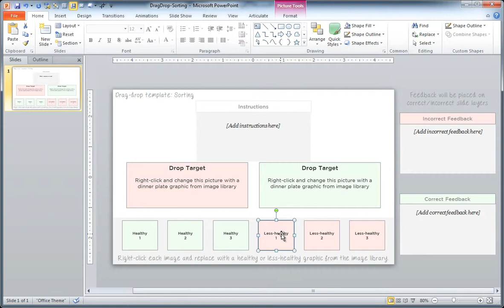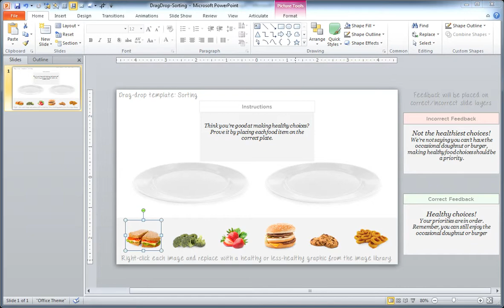Articulate Storyline Tutorial: How to create a drag-drop content template for your SMEs (1/2)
Make it easier for your SMEs to help you build drag-and-drop interactions in Articulate Storyline.